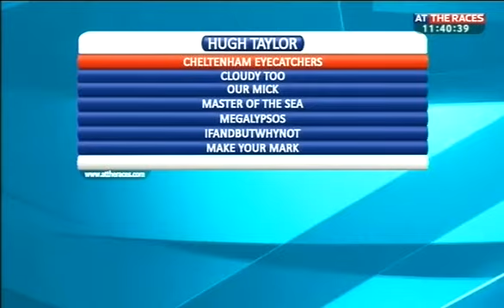Hugh Taylor's Eyecatchers: 20 March 2013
ATR's form expert Hugh Taylor joins Tony Ennis in the studio to shortlist the horses who have recently caught his eye. Hugh also gives a number of horses that caugh his eye at Cheltenham.